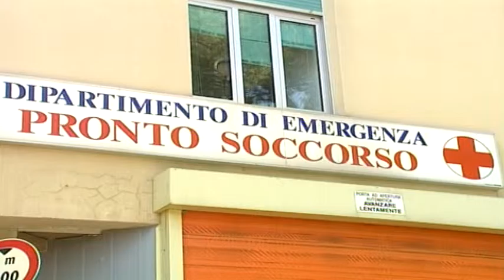Morte in culla Voltri, proseguono le indagini